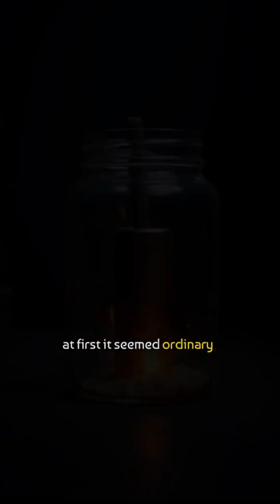(The 2,000-Year-Old Battery That Shocks History) — short, curiosity-driven, and powerful.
Over 2,000 years ago, long before modern science discovered electricity, ancient people may have already built a working battery.

Discovered near Baghdad in the 1930s, this strange clay jar — with a copper cylinder and iron rod — could generate a small electric charge when filled with vinegar.

But why did it exist? Was it used to coat jewelry with gold, heal through electric shocks, or is it proof of a lost ancient technology?

The truth behind the Baghdad Battery remains one of history’s greatest mysteries.

👉 Watch till the end to discover how a simple clay jar may rewrite everything we know about ancient science.